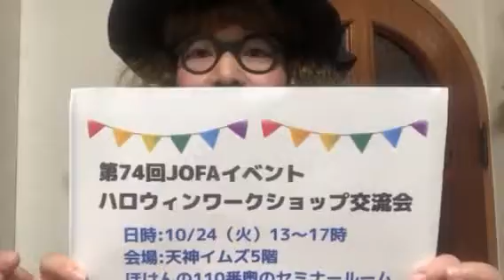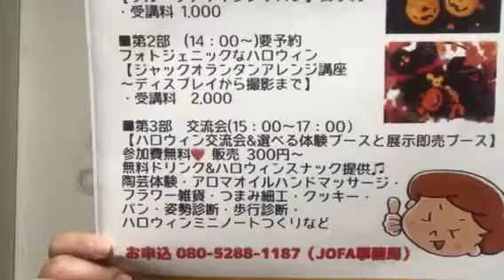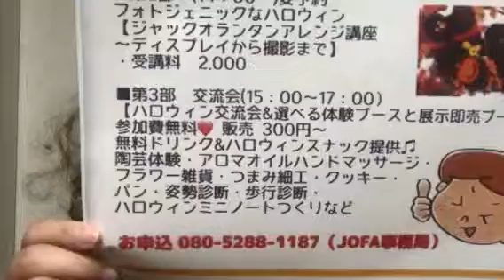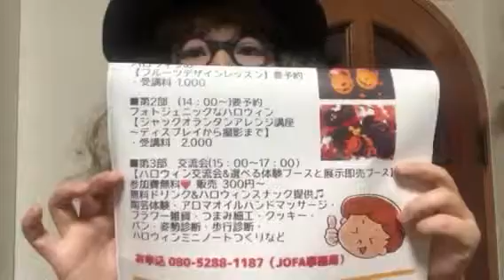Happy Halloween! イベントのご案内です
「花ちゃんねる」でおなじみの
キャサリン先生がアメリカから来日！…という体で。